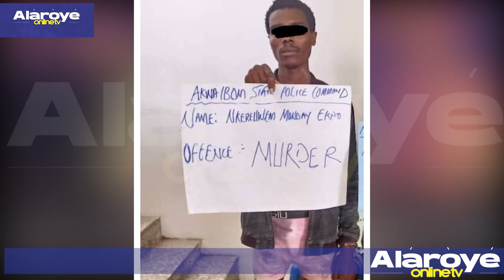ỌMỌ ỌRAN KAN REE O NITORI ẸGBẸRUN MẸRINDINLOGUN NAIRA O ṢA IYA TO BI IYA Ẹ PA